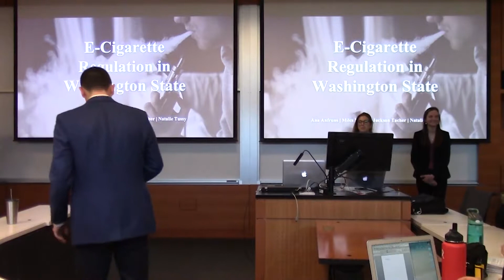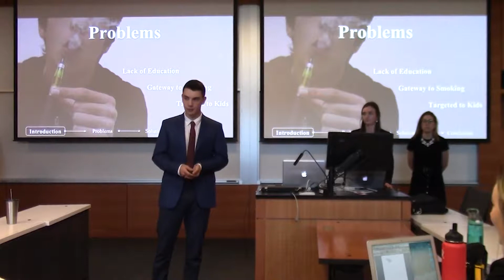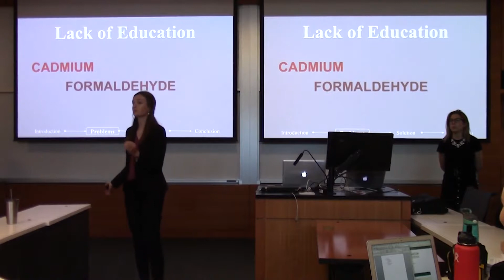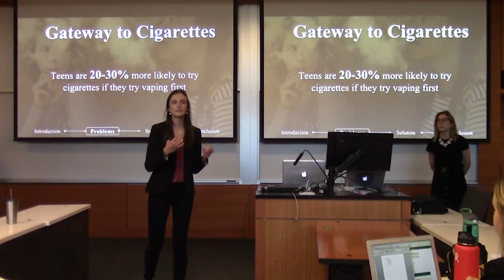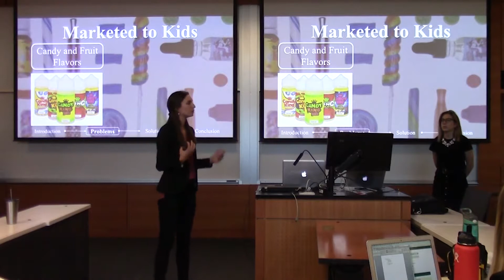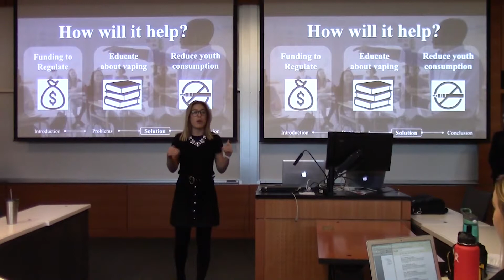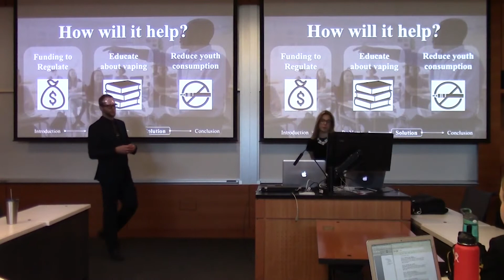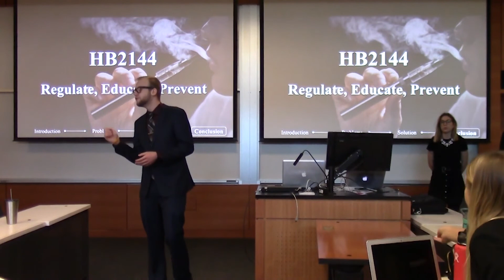E cigarette Regulation UW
This is a presentation done by four Foster School of Business Undergraduate students (Miles Mirhej, Jackson Tacher, Natalie Tussy, and Ana Anfruns), for a Business Communications class taught by Professor Lee Hochberg. Sources of information mentioned in video available upon request.